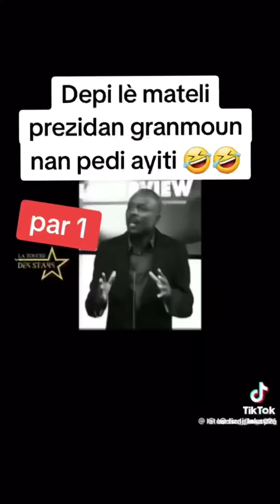On grangou mare pyem